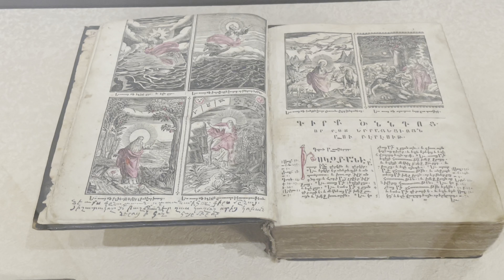Armenia The First Christian Country In The Would/ Etchmiadzin The Oldest Cathedral /Amazing Museum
Etchmiadzin Cathedral (Armenian: Էջմիածնի մայր տաճար, romanized: Ēǰmiatsni mayr tačar) is the mother church of the Armenian Apostolic Church, located in the city dually known as Etchmiadzin (Ejmiatsin) or Vagharshapat, Armenia.It is usually considered the first cathedral built in ancient Armenia, and is often considered the oldest cathedral in the world.

The original church was built in the early fourth century between 301 and 303 according to tradition—by Armenia's patron saint Gregory the Illuminator, following the adoption of Christianity as a state religion by King Tiridates III. It was built over a pagan temple, symbolizing the conversion from paganism to Christianity. The core of the current building was built in 483/4 by Vahan Mamikonian after the cathedral was severely damaged in a Persian invasion. From its foundation until the second half of the fifth century, Etchmiadzin was the seat of the Catholicos, the supreme head of the Armenian Church.

Although never losing its significance, the cathedral subsequently suffered centuries of virtual neglect. In 1441 it was restored as catholicosate and remains as such to this day.Since then the Mother See of Holy Etchmiadzin has been the administrative headquarters of the Armenian Church. Etchmiadzin was plundered by Shah Abbas I of Persia in 1604, when relics and stones were taken out of the cathedral to New Julfa in an effort to undermine Armenians' attachment to their land. Since then the cathedral has undergone a number of renovations. Belfries were added in the latter half of the seventeenth century and in 1868 a sacristy (museum and room of relics) was constructed at the cathedral's east end.Today, it incorporates styles of different periods of Armenian architecture. Diminished during the early Soviet period, Etchmiadzin revived again in the second half of the twentieth century, and under independent Armenia.

As the center of Armenian Christianity, Etchmiadzin has been an important location in Armenia not only religiously, but also politically and culturally.A major pilgrimage site, it is one of the most visited places in the country.Along with several important early medieval churches located nearby, the cathedral was listed as a World Heritage Site by UNESCO in 2000.

Armenia The First Christian Country In The Would!!! Etchmiadzin The Oldest Cathedral,Ancient history/amazing Museum